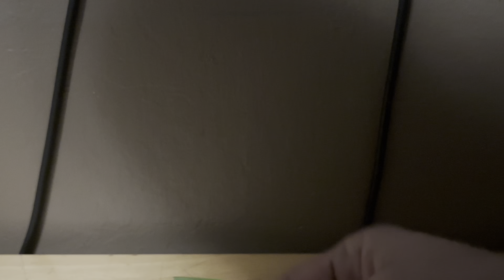New Marvel Legends Avengers Infinity War Doctor Strange Action Figure Review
My videos are all about doing Marvel Legends Action figures, Transformers Action figures, and Star Wars Action figures.